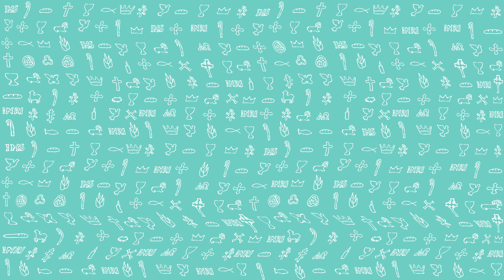PierwszeŚwiatło | 19 grudnia 2019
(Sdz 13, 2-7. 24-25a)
Czytanie z Księgi Sędziów
W Sorea, w pokoleniu dana, żył pewien mąż imieniem Manoach. Żona jego była niepłodna i nie rodziła. Anioł Pański ukazał się owej kobiecie, mówiąc jej: «Oto teraz jesteś niepłodna i nie rodziłaś, ale poczniesz i porodzisz syna. Lecz odtąd strzeż się: nie pij wina ani sycery i nie jedz nic nieczystego. Oto poczniesz i porodzisz syna, a brzytwa nie dotknie jego głowy, gdyż chłopiec ten będzie Bożym nazirejczykiem od chwili urodzenia. On to zacznie wybawiać Izraela z rąk filistyńskich».
Poszła więc kobieta do swego męża i tak rzekła do niego: «Przyszedł do mnie mąż Boży, którego oblicze było jakby obliczem Anioła Bożego, pełne dostojeństwa. Nie pytałam go, skąd przybył, a on nie oznajmił mi swego imienia. Rzekł do mnie: „Oto poczniesz i porodzisz syna, lecz odtąd nie pij wina ani sycery, ani nie jedz nic nieczystego, bo chłopiec ten będzie Bożym nazirejczykiem od chwili urodzenia aż do swojej śmierci”».
Urodziła więc owa kobieta syna i nazwała go imieniem Samson. Chłopiec rósł, a Pan mu błogosławił. Duch Pana zaś począł na niego oddziaływać.